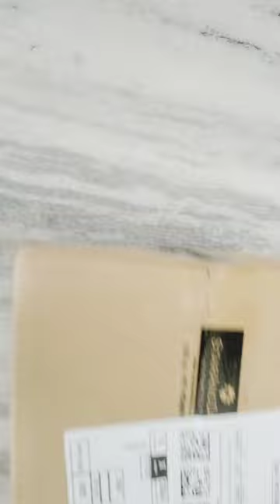password pencil box 😍😍❤️/unboxing/pencil box/craft with amulya